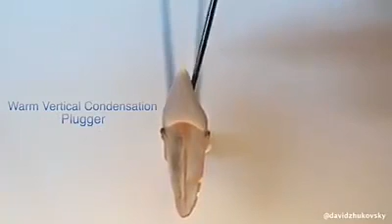Animated root canal treatment procedure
ডা: মো: আশফাকুর রহমান তিতু
ডেন্টাল সার্জন

Root Canal Treatment (RCT)

অনেক কারণেই দাঁতের ভেতরে থাকা পাল্প বা দন্তমজ্জা নষ্ট হতে পারে। তবে সবচেয়ে বড় কারণ, ক্যারিজ বা দাঁতের ক্ষয়রোগ হওয়ার পর সেটি ফিলিং বা চিকিৎসা না করে দীর্ঘদিন ফেলে রাখা। মনে রাখতে হবে, দাঁতেরও কিন্তু রক্ত ও নার্ভ সাপ্লাই আছে। দাঁতেরও নিউট্রিশন প্রয়োজন। যখন কোনো কারণে সেই পাল্প নষ্ট হয় তখন সেখানে ব্যাকটেরিয়া সংক্রমণ করতে পারে। এই সংক্রমণের কারণে তীব্র ব্যথা তো বটেই; আরো কিছু অসুখও হতে পারে। পাল্প ইনফেকশন হয়ে সাধারণত কিছুদিন পরই দাঁতের শিকড়ের দিকটি ফুলে যায়, পুঁজ বের হয়। আর এ অবস্থা হলে রুট ক্যানাল ট্রিটমেন্ট ছাড়া দাঁত রক্ষার অন্য কোনো উপায় থাকে না। ট্রিটমেন্টে আসলে যা করা হয় তা হচ্ছে দাঁতের মধ্যে থাকা নষ্ট হয়ে যাওয়া পাল্পকে বের করে আনা হয় বিশেষ রকমের কিছু ইনস্ট্রুমেন্ট দিয়ে। এটি ব্রচ নামে পরিচিত। এরপর দাঁতের পাল্প চেম্বার ও দাঁতের রুটের ভেতরে থাকা ক্যানাল বা ক্যানালগুলো পরিষ্কার করতে হয় রিমার, ফাইল- এগুলোর সাহায্যে। এরপর পরিষ্কার করা ও জীবাণুমুক্ত করা রুট ক্যানাল সিল করে দেওয়া হয় গাটা পার্চা দিয়ে। আর সঙ্গে সিলার (দাঁতের ভেতরের ক্যানালকে কৃত্রিম পদার্থ দিয়ে ভরাট করতে যা গাটা পার্চার সঙ্গে ব্যবহার করতে হয়) হিসেবে ব্যবহার করা হয় বহু ধরনের সিলার। যেমন, ক্যালসিয়াম হাইড্রক্সা ইডসমৃদ্ধ সিলার, রেসিন বেসড এএইচ, জিংক অক্সাইড ইউজেনল ইত্যাদি। এমনভাবে সিল করতে হয়, যাঁতে পরে দাঁতের বাইরে থেকে বা ভেতর থেকে কিছুতেই জীবাণু রুট ক্যানালে ঢুকতে না পারে। এরপর ফিলিং দিয়ে দাঁতের গর্ত ভরাট করে দেওয়া হয়। তবে বেশির ভাগ ক্ষেত্রেই রুট ক্যানাল করা দাঁতটিতে কৃত্রিম ক্রাউন বা ক্যাপ বসাতে হয়। কোনো কোনো ক্ষেত্রে অনলে, ইনলে ইত্যাদিও বসানো হয়। আর পুরো কাজটি সফলভাবে করতে হলে অটোক্লেভ করা যন্ত্রপাতি ব্যবহার করতে হয়। সাধারণত ডাক্তারের কাছে এ ট্রিটমেন্টটির জন্য তিন থেকে চারবার যেতে হয়। ক্ষেত্রবিশেষে এক দিনেও চিকিৎসাটি যেমন করা সম্ভব তেমনি বহু সিটিংও লাগতে পারে- এটিও মাথায় রাখতে হবে। রুট ক্যানাল করা দাঁতটি মরে যায় কীনা এই প্রশ্নটি নিয়ে খানিকটা বির্তক আছে। তবে এখন বিজ্ঞানীরা বলছেন, না, রুট ক্যানাল করা দাঁত মানেই মৃত দাঁত নয়।